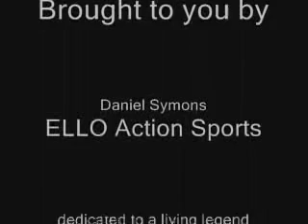Travis Pastrana 19MORE VIDEOS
FMX RAMP PLANS
FMX HOW TO VIDEOS!
1000's FMX VIDEOS!! @ FMX-SCHOOL.COM

Travis Pastrana 199 lives tribute Complation from when young motorcross rider FMX docoumentry moto suziki 207ft jump double backflip super 360 gravity